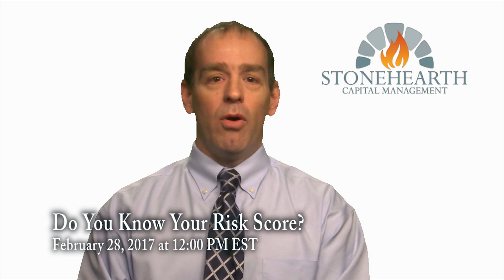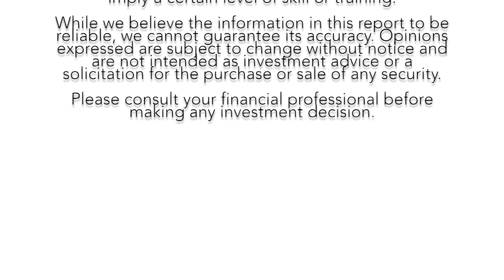Do You Know Your Risk Score? Webinar Announcement with Chris Gauthier, CFA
Please join Stonehearth Capital Management's Chief Investment Officer, Chris Gauthier, CFA for a free webinar on February 28, 2017 at 12:00 PM EST on risk.

Do you or your financial advisor know your risk score? You should.

To learn more about our webinars or to register, please go

199 Rosewood Drive, Suite 200